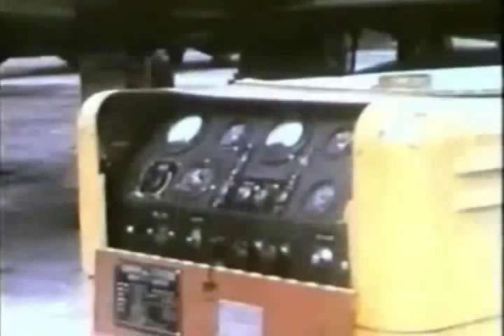Incredible 16mm footage. Canada was once the superpower of the world: AVRO CF-100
The AVRO CF-100 was the first conventional winged aircraft to break the sound barrier.
Designed and made in Canada.  On December 18, 1952, S/L Janusz Zurakowski, the Avro company chief development test pilot, took the CF-100 Mk 4 prototype to Mach 1.0 in a dive from 30,000 ft. being the first straight-winged jet aircraft to achieve controlled supersonic flight.

Canada's physicists and aeronautical engineers were laid off from AVRO and went to work for NASA and gave their expertise there for the space program.  Canada really was armed to the teeth and truly was a superpower back then (with help from the British from the Spitfire and Hurricane evolutions after WWII).

AVRO was Canada's largest aircraft manufacturer, and in its prior form of Victory Aircraft Ltd. in WWII and earlier, was a cover company for top secret research.  Purposely funded by Great Britain, Canada was once destined to be THE superpower of the world in aeronautics. It's a shame what happened to this plan.  Proud to be a Canadian engineer.